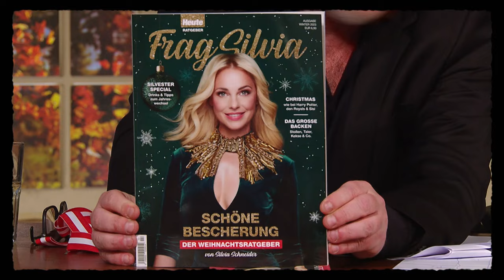Silvia Schneider - TV-Köchin über ihre abgeschlossene Kochausbildung | Willkommen Österreich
Silvia Schneider ist Gastgeberin der Kochshow „Silvia kocht“ im Programm des Senders ORF 2. Zusammen mit den besten Köchinnen und Köchen Österreichs bereitet sie jede Woche andere Gerichte zu. So steht immer ein anderes Bundesland mit seinen Produkten und regionalen Produzenten im Mittelpunkt.

Vor allem durch die Formate "PINK!", "Herz von Österreich" und der Kochshow "Game of Chefs" des deutschen Privatsender VOX erlangte die Moderatorin große Bekanntheit.
Mit Erfolg tanzte Schneider im Jahr 2020 in der Tanzshow "Dancing Stars" und präsentierte im Jahr darauf das Format "Dancing Stars - Backstage".